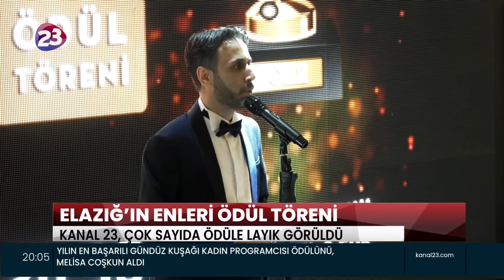YILIN ENLERİ ÖDÜL TÖRENİNDE KANAL 23, ÇOK SAYIDA ÖDÜLE LAYIK GÖRÜLDÜ